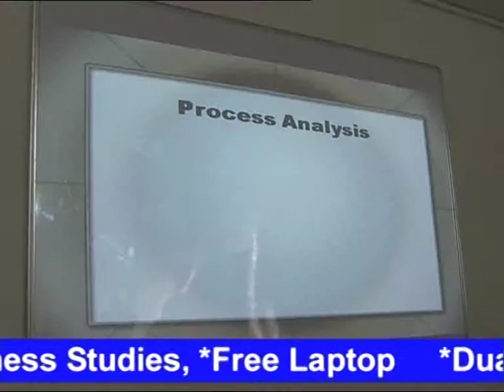IIBS Bangalore Noida Kolkata HD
IIBS rated India's No.1 emerging B-School in placement (Source- Samaja Parivarthana, Feb 2010) Acceding to demands across India, IIBS has expanded its quality higher educational facility apart from Bangalore at different locations like Noida & Kolkata looking into best possible locational advantages at all these centers. These campuses represent the corporate hubs in India other than Bangalore where corporate activities are at its peak.